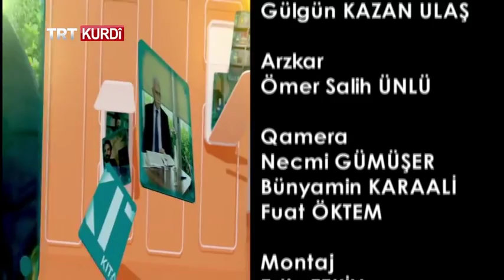VENGÊ MA (BİZİM SESİMİZ) BEŞA 12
Programê Zazakî Vengêma ıno hefte Elazığ ra yeno ekran. Reisê Belediyeyê Palu Sait Dağoğlu, Nuştox Serdar Karabulut u Hunermend Müttalip Arslanoğlu ıno hefte beni meymane ma.